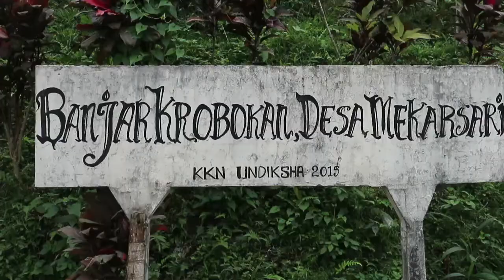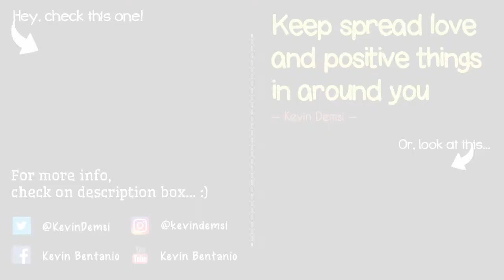Lika-liku Air Terjun Leke Leke, Bali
Holaaa... On this video I'll share to you about hidden waterfall in Tabanan, Bali.

Leke Leke Waterfall! When I visited here, I was talking to local people that the location of this waterfall was being contested between Tabanan and Badung regencies, Bali.

This waterfall is indeed fascinating, with access to the waterfall a little twist and turns.